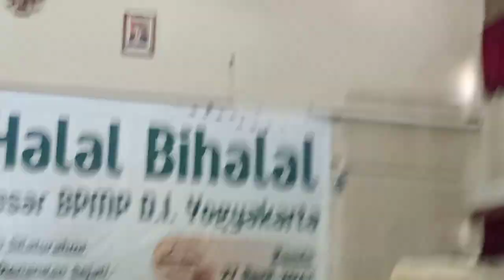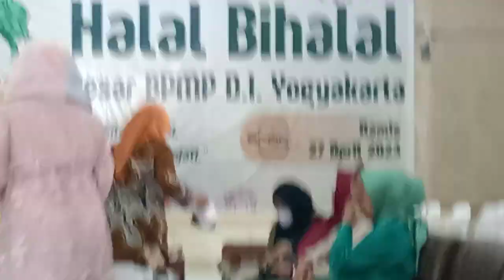Syawalan BPMP DIY